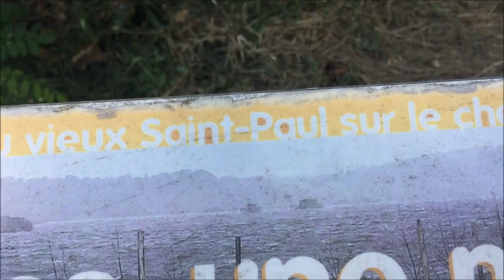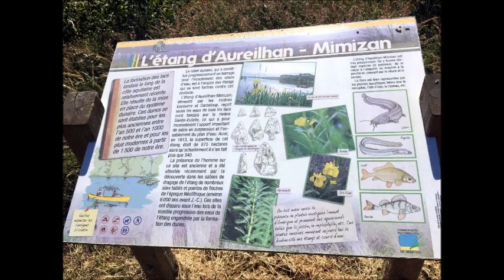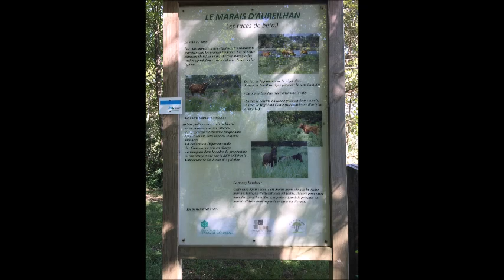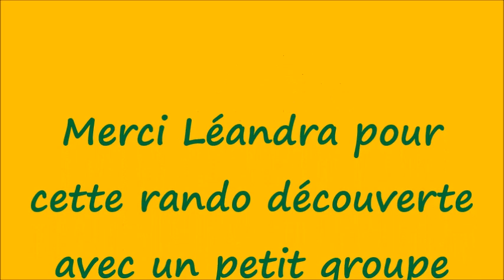Randonnée AUREILHAN Landes le 3 juillet 2020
Une randonnée découverte proposée par Léandra autour d'Aureilhan dans les Landes et située sur la voie de Soulac du Chemin de Compostelle.
Lieux marécageux mais fort bien aménagés... mais, aïe !!! les moustiques !!!
Groupe très sympathique lors de cette marche.